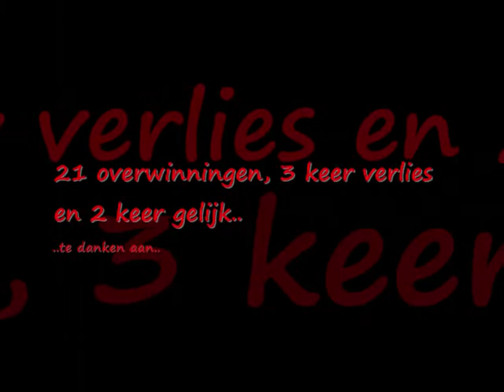Bijz. Scholieren Blankenberge 2007-2008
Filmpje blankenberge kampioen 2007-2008